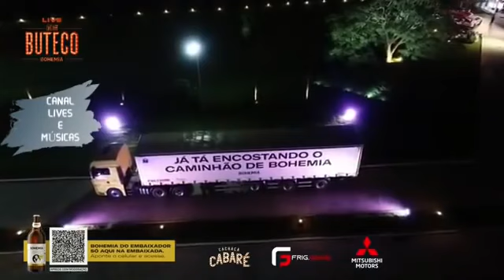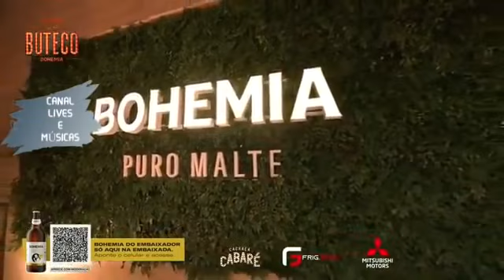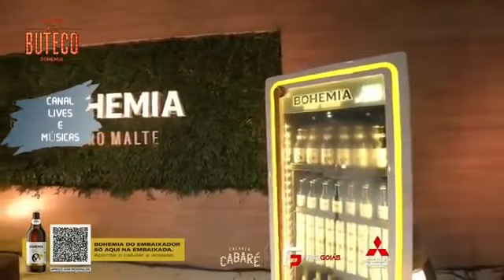LIVE - Gusttavo lima - buteco 06/ 03/ 21 - só as músicas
MÚSICAS SERTANEJAS
GUSTTAVO LIMA
@GUSTTAVO LIMA